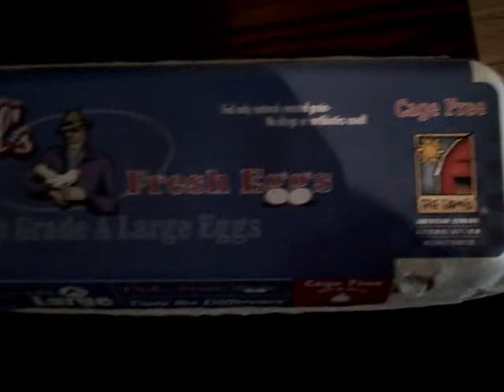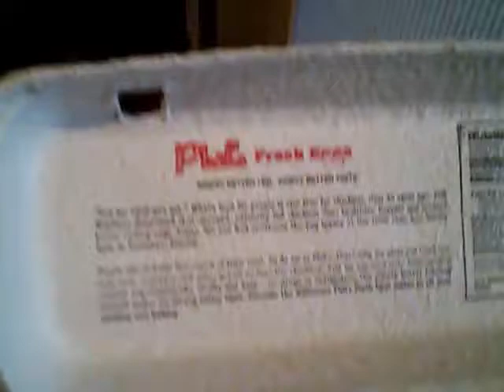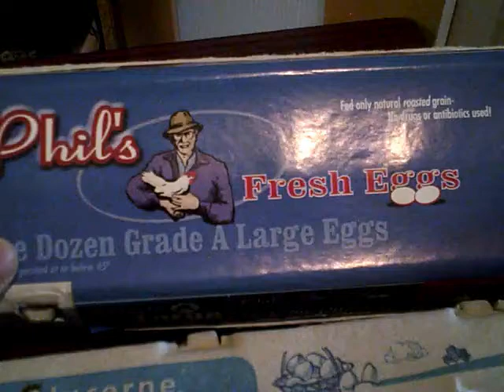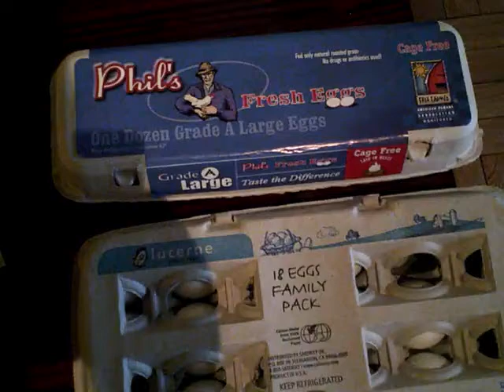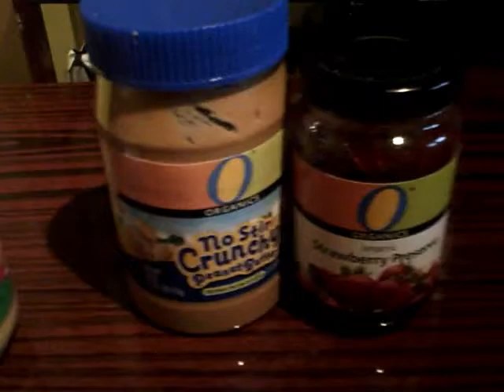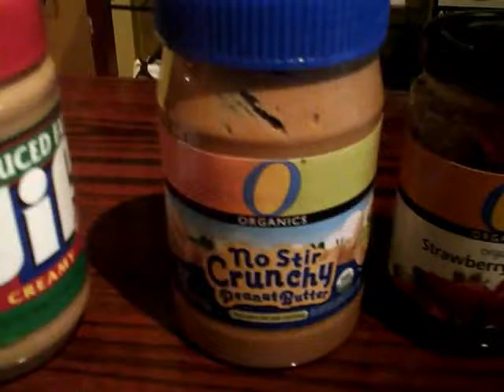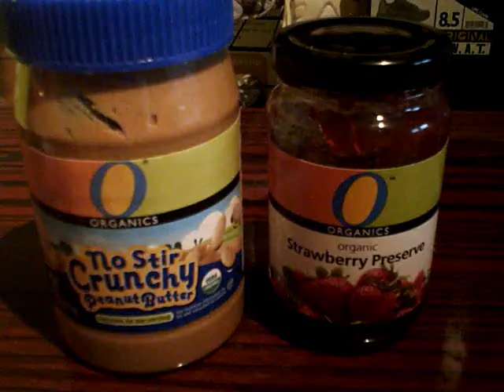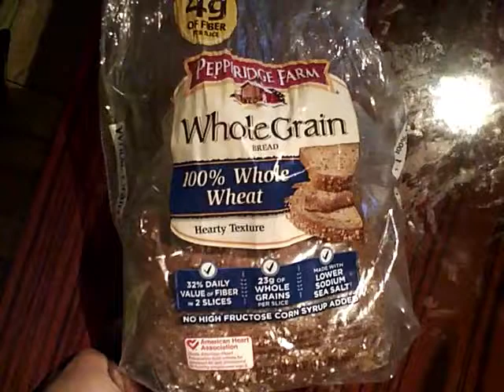Nutrition: Organic Healthy Foods #1 of 3 (FMK)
3 Video Series: I am starting to educate myself further on what is truly healthy to eat.  I am starting to understand truly the benefits of organic foods.  I am no expert in this field but I can share with you what I have learned and experienced so far.

The Tao of Freddies Modern Kung Fu (FMK) established in 2009 is a Martial Arts/Spiritual Life Development Academy on YouTube that specializes in the development of the body, mind, and soul.  Freddie teaches on all aspects of life.  Freddies Martial Arts teachings are highly inspired by Bruce Lees Tao of Jeet Kune Do and his life lessons come from his innate wisdom within that had been sparked by his understanding of the ancient wisdom of Eastern Philosophy.

Lessons aimed at the healthy development of the body, mind, and spirit are open to the public.  Freddie accepts any questions that his audience may have pertaining to the healthy development of the body, mind, and soul.

Survival Martial Art combat technique lessons are only taught privately and to official online disciples.  All combative techniques are scientifically proven to be effective and are aimed towards unarmed street survival combat.  Freddie hand selects disciples to personally train that have the proper discipline and compassionate heart to become successful in his art.

If you wish to find out more information on what are the requirement to become an official online disciple watch the video Official Disciple Exercise Requirements and read the description of the video.

Personal and Private instruction for Freddies Modern Kung Fu is available in Chicago, IL.  Freddie is also available to be hired as a personal online fitness coach.  Freddie can make personalized exercise programs to share with you online.

Go to the Corportate Body of the Buddha Education Foundation to order FREE books on Buddhism.

Great Sages to learn from: Lao Tzu, Chuang Tzu, Buddha, Osho, J. Krishnamurti, Eckhart Tolle, Erich Fromm, Abraham Maslow, Bruce Lee